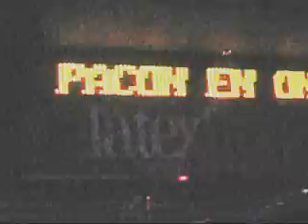Pacon en on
Bautismo diyeístico de dj Pacon en on, ligre de segunda generación. Latex, 16 febrero 2007.